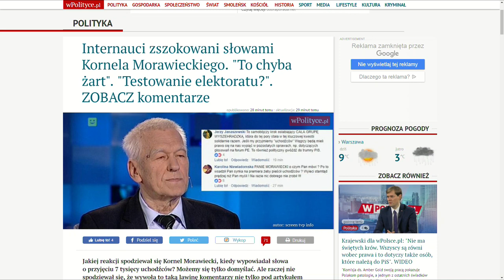Prof. Kik: Serce Kornela Morawieckiego jest bardzo dobre, ale my Polacy musimy kierować się rozumem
- Serce Kornela Morawieckiego jest bardzo dobre, ale my Polacy musimy kierować się rozumem - tak prof. Kazimierz Kik komentuje apel marszałka seniora, który chce by Polska przyjęła 7 tys. uchodźców. Politolog odnosi się też do rekonstrukcji. Zdaniem prof. Kika nasz kraj nie ma środków, by skutecznie doganiać gospodarczo Zachód i by modernizować armię.